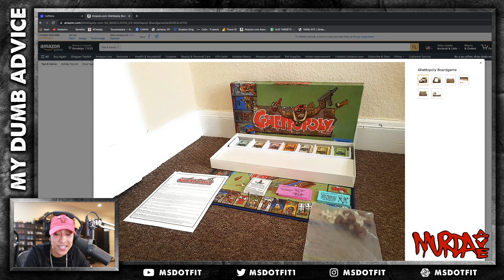My Dumb Advice | Thanksgiving & Childhood | By: Ms.Fit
Join Now!!!

Tune in!!! We talking canceling Thanksgiving, and all your favorite childhood toys, board games and hobbies. We had a good time bringing nostalgic vibes. Love this episode and I think you'll love it to. Check it out, share, like and leave comments let me know what you think.

$MsDotFit